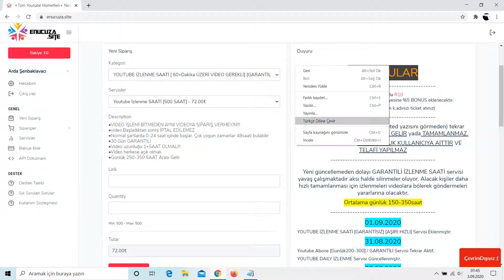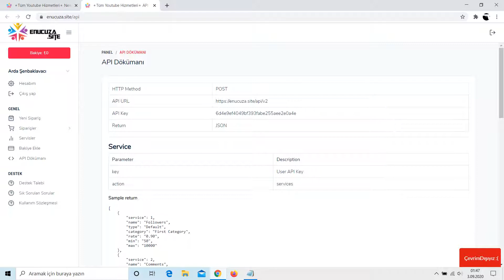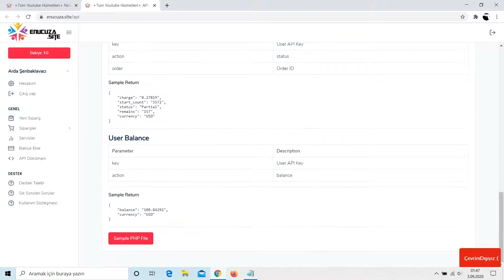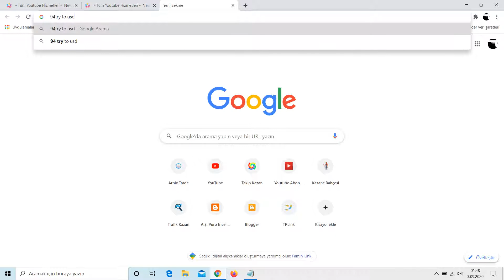Buy Youtube 4000Hour Time for 37USD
Pass 4000Hours for Youtube
For Minimum 60minutes of video :
500Hours = 4.90Usd (36Turkish Lira's)
1000Hours = 9.62Usd (71Turkish Lira's)
2000Hours = 18.97Usd (140Turkish Lira's)
3000Hours = 28.05Usd (207Turkish Lira's)
4000Hours = 37.36Usd (275.60Turkish Lira's)

1000Subscribers (Permanent):
94Turkish Liras=12.74Usd

Payment Methods worldwide:Payoneer 50Usd